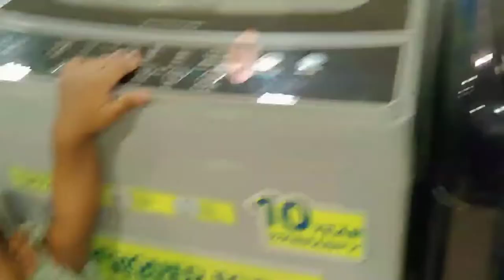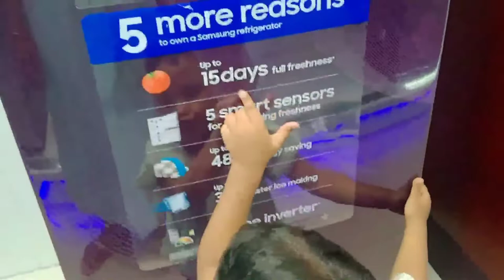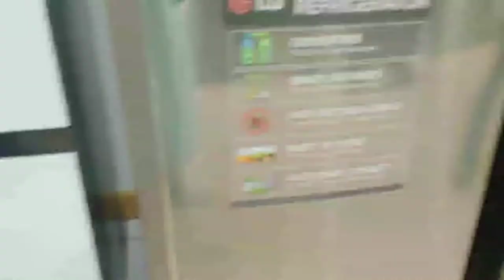ଭୂମି ଗଲେ ୱାସିନ ମେସିନ କିଣି 😄